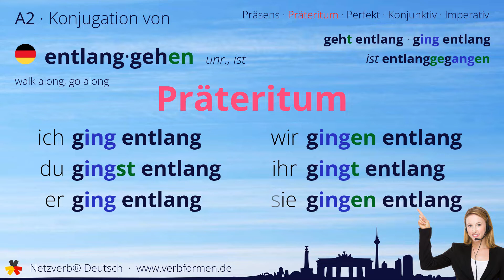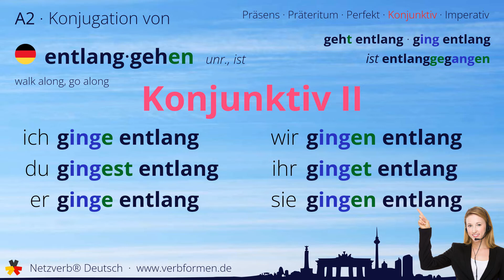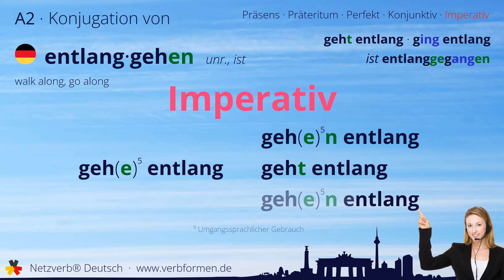Konjugation Verb „entlanggehen“ (unr., ist) - alle Zeitformen, Lernvideo, Tutorial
Die Konjugation des deutschen Verb „entlanggehen“ (unr., ist) in allen Zeitformen lernen und nachschlagen. Präsens, Präteritum, Konjunktiv, Imperativ und Perfekt des Verbs entlanggehen mit Grammatik, Bedueutung und Übersetzung. Tutorial bzw. Lernvideo zum Lernen des Verbs geben. Das Verb gehört zum Wortschatz des Zertifikats Deutsch im Spachnivau A2.

Bedeutung: auf einem bestimmten Weg, einer bestimmten Route in eine Richtung gehen; parallel zu etwas gehen; abgehen; ablatschen; ablaufen; langgehen

Übersetzung: walk along, go along

00:00 Einleitung
00:19 Stammformen
00:31 Präsens
00:47 Präteritum
01:04 Perfekt
01:23 Konjunktiv I
01:40 Konjunktiv II
01:57 Imperativ